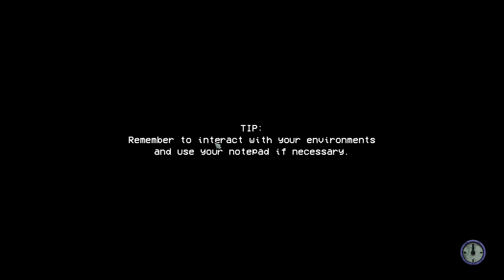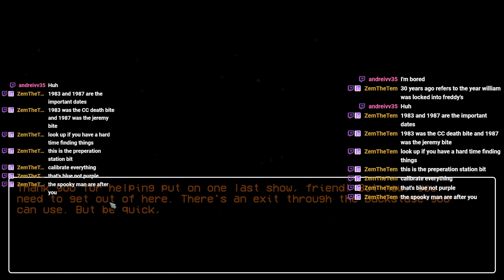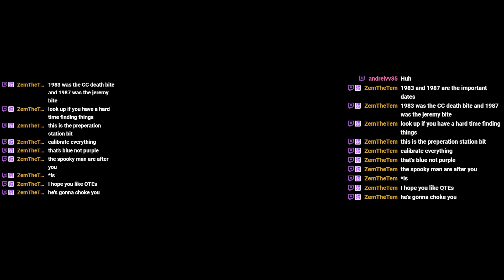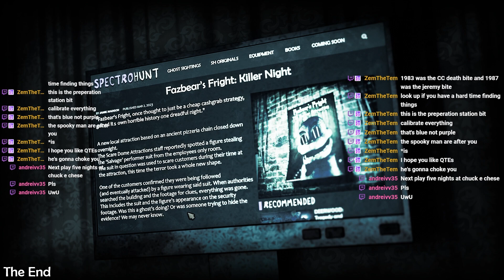ESCAPING FAZBEAR'S FRIGHT...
Escaping Springtrap in Fazbear fright (killer night)
-- Socials --